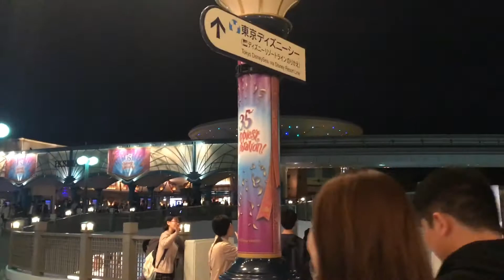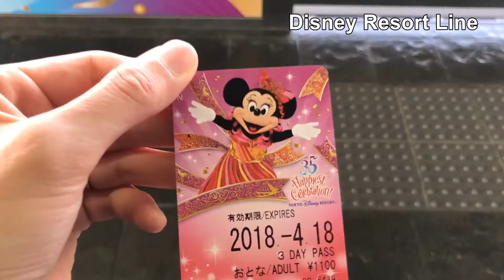Ambie's Japan Vlog: Tokyo Disney Day 0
Ambie went to Japan on vacation for a couple weeks in April! This is a vlog series of her time there. This video is about staying at the Tokyo Hilton Bay and going to Tokyo Disney.

WARNING: Video may cause motion sickness! Sorry for the bad sound quality and camera movement. I don’t usually film much personal life stuff, so I’m not very good at having good camera shots. Also, it was just taken with my phone with no external mic.

--Getting off Train: 0:05
--Hilton Tokyo Bay: 0:21
--Disney Resort Line: 2:11